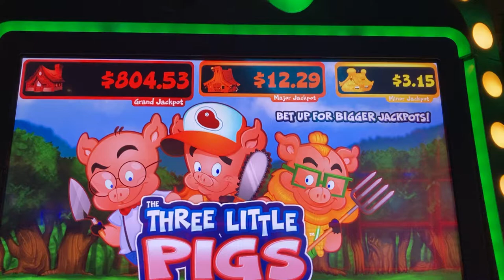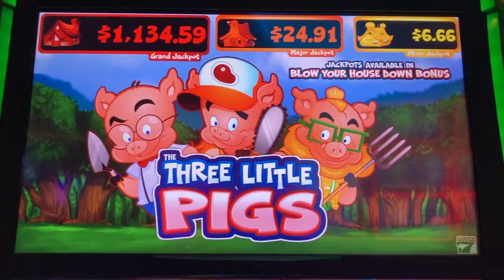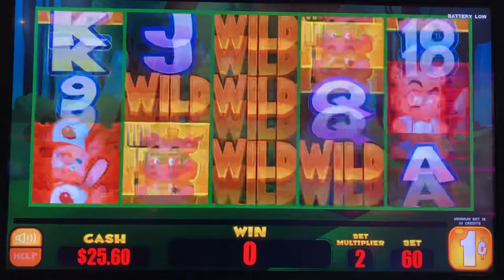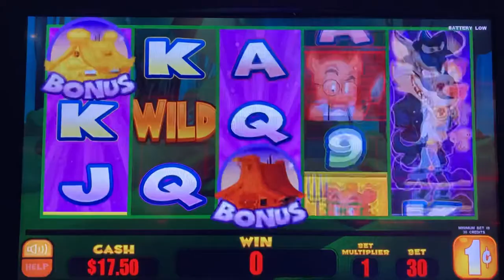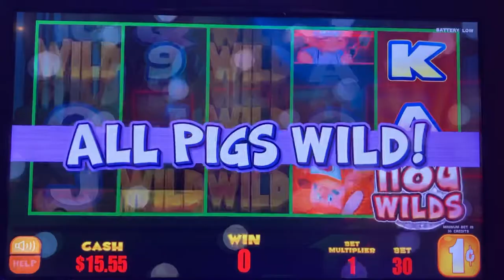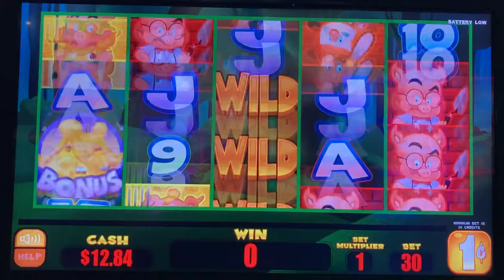FUN GAME! Three Little Pigs Slot Machine! Live Slot Play from Seneca Buffalo Creek Casino! 🐷🐷🐷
FUN GAME! Three Little Pigs Slot Machine! Live Slot Play from Senaca Buffalo Creek Casino! 🐷🐷🐷

CasinoCor Gaming ©